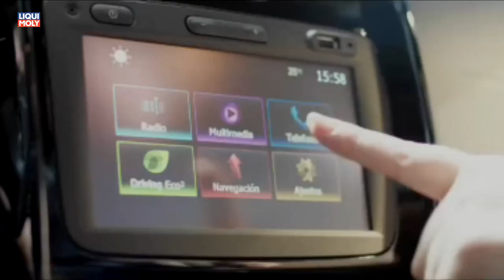Onlinemotor Renault Duster OROCH 4WD Pick Up und Freizeitfahrzeug